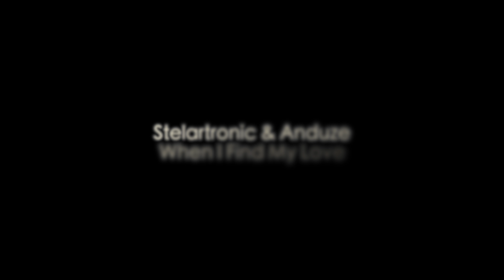ROCKPORT REBUILD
This video is about ROCKPORT REBUILD